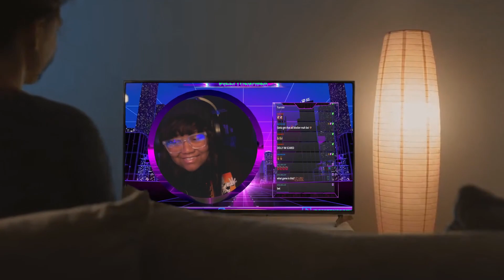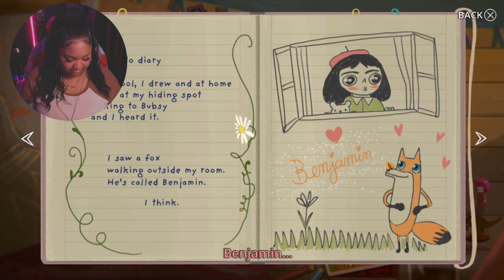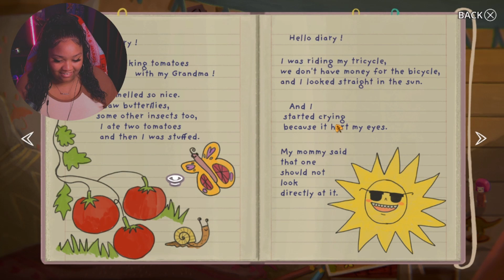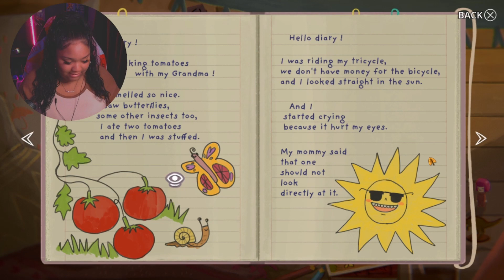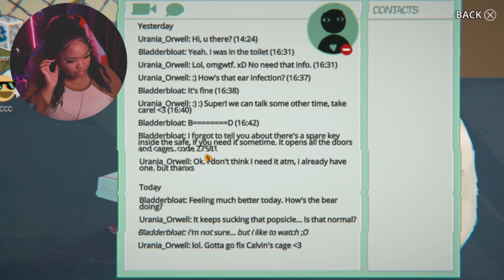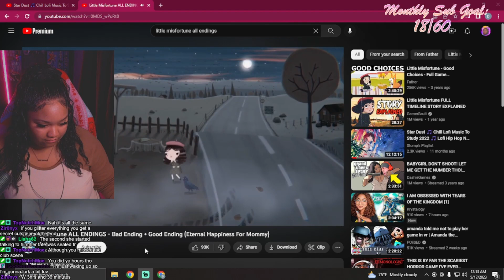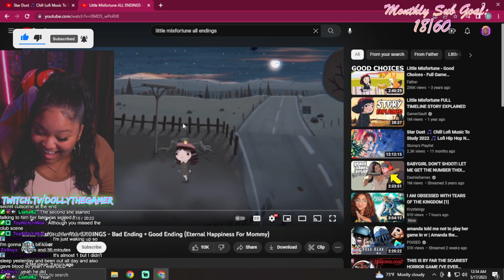yikes forever... | Little Misfortune ( Twitch VOD )